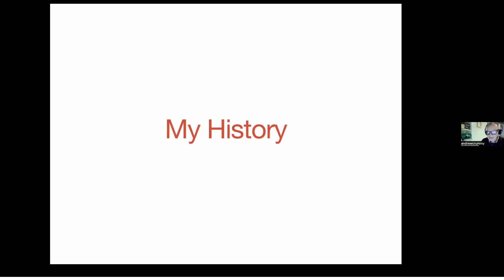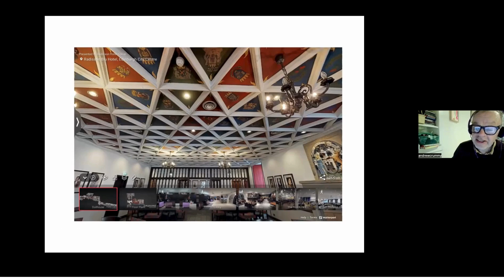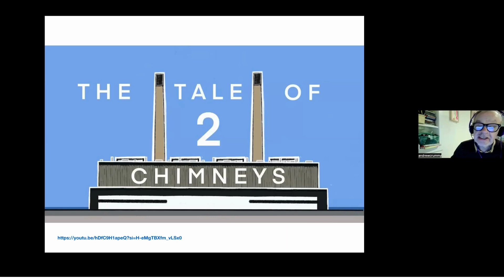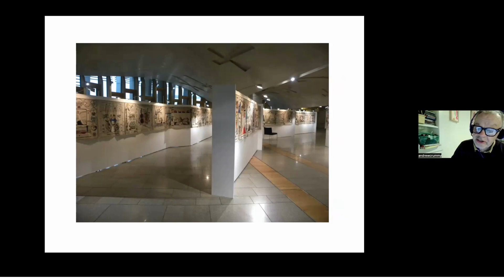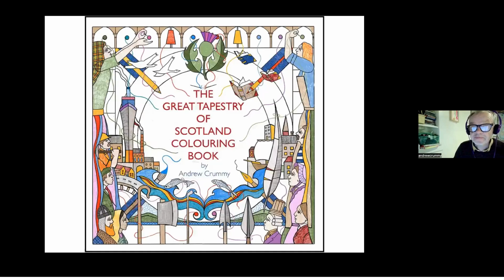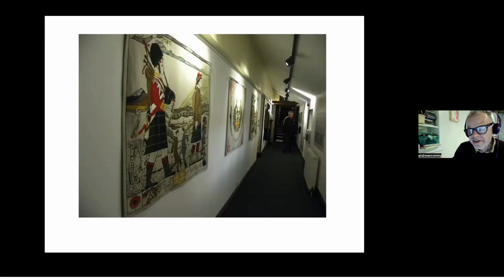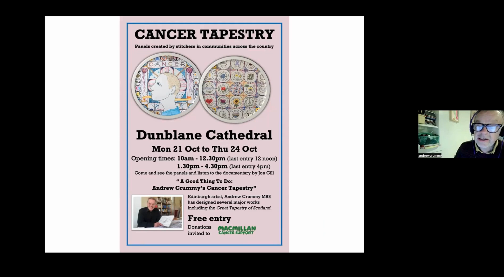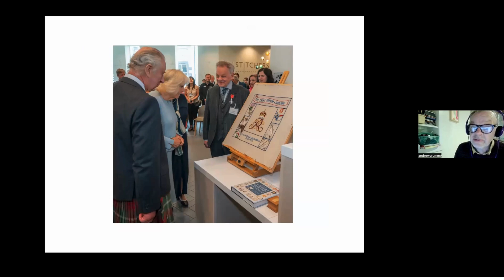SWI Evening Natter: Andrew Crummy MBE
Welcome everyone to SWI Evening Natters, and an evening with Andrew Crummy MBE.

Andrew is a designer and community artist with the power to tell tales which are modern and historic, myth and fact. His passion is bringing to life moving stories that are then shared and stitched all over Scotland. There are probably stitchers here in the audience this evening.

Whether you have added a stich or not, you will likely have seen his work –

In 2010, The Battle of Prestonpans Tapestry began a journey which now has 20 tapestries dotted around the country. These include the Scottish Diaspora Tapestry; an award-winning Cancer Tapestry that shows a thousand stories of cancer – including his own – and, of course, The Great Tapestry of Scotland.